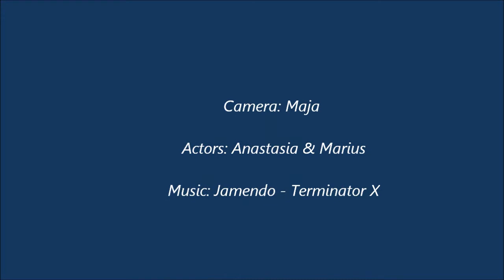Video drama exercise - Secret Handover - Video 02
A short teacher training exercise - exploring the visual language with a limited amount of video clips. An outcome of the Berlin May 2012 European teacher training course.